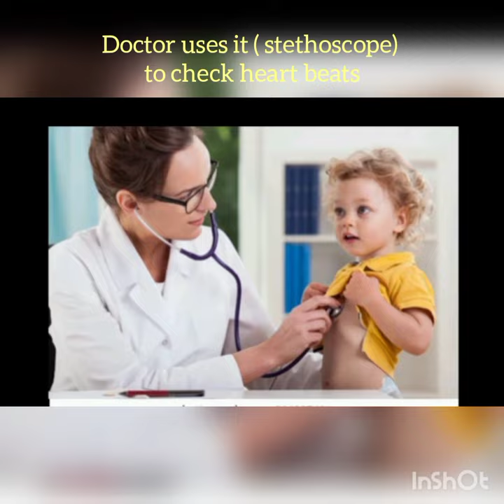Show and tell : stethoscope